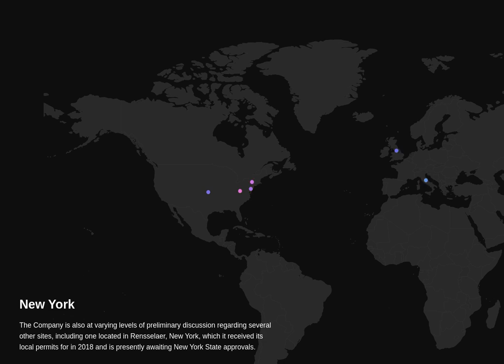BioHiTech Global, Inc. Risks analysis.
Analysis of BioHiTech Global, Inc. 10-K $BHTG